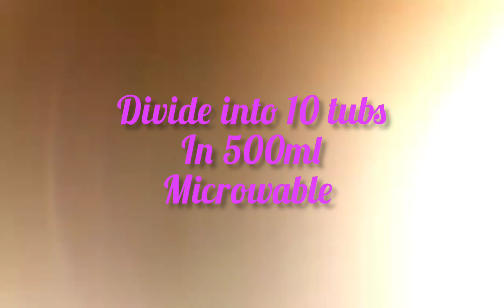Bukosalad puedeng pangbusiness,pangsmall business para sa nanay naghahanap ng diskarte#bukosalad